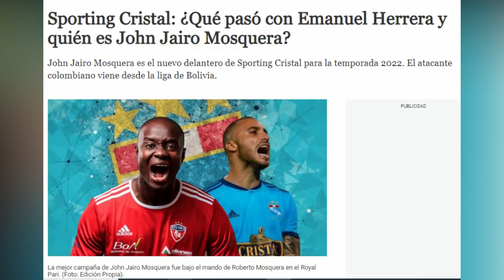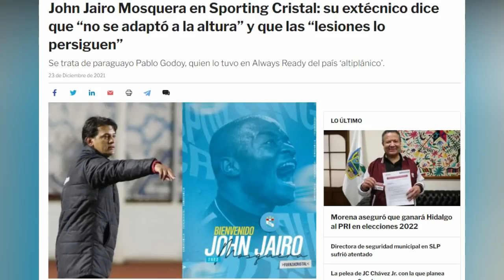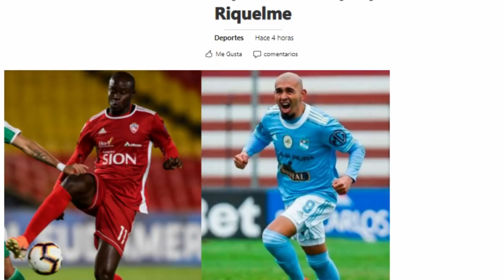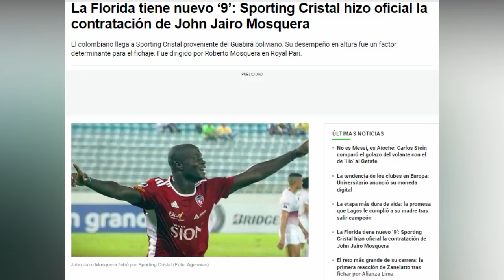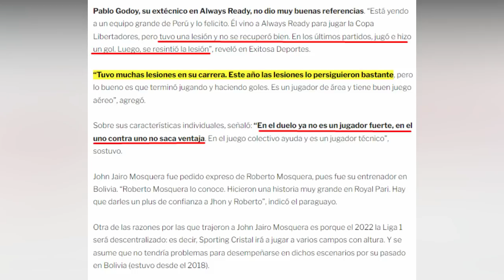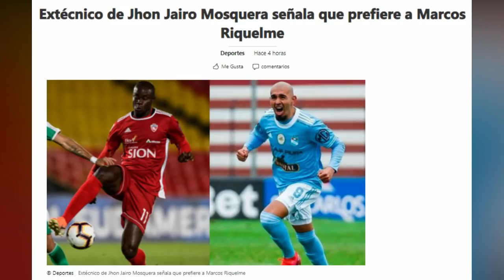¿QUIÉN ES JHON JAIRO MOSQUERA? | Inconsistencias De Innova | ¿QUÉ PASÓ CON HERRERA?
Jhon Jairo Mosquera es nuevo delantero de Sporting Cristal. Esto ha traído diversas reacciones en el entorno del hincha celeste ya que la mayoría no está de acuerdo con el fichaje de este jugador. Se le desea lo mejor pero comparando con otras opciones como la del mismo Emanuel Herrera se esperaban otro tipo de nombres con mejor trayectoria. En este vídeo, estaré opinando sobre el nuevo nueve de Cristal sumado a incongruencias del tema Herrera.

Código: GIANSC